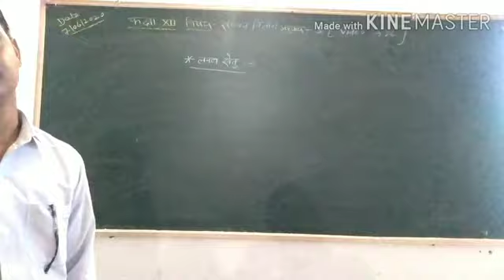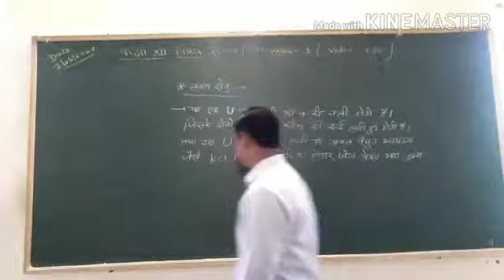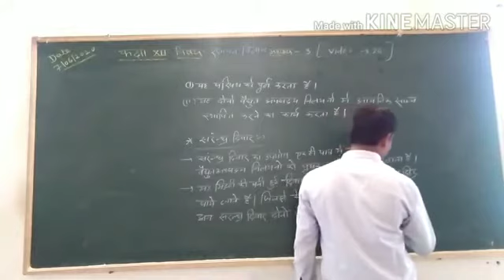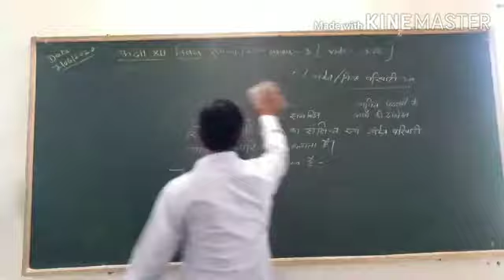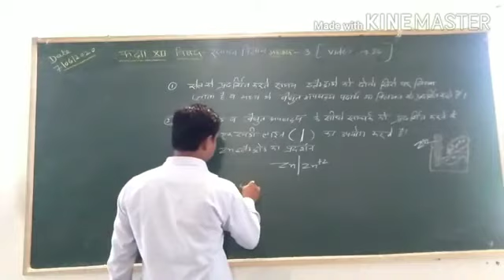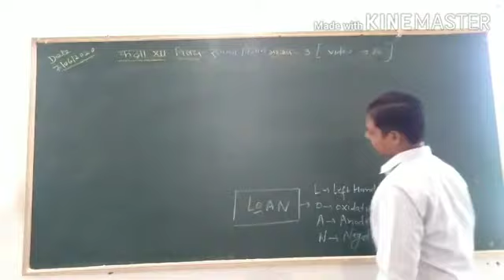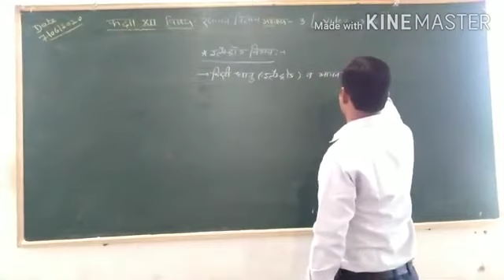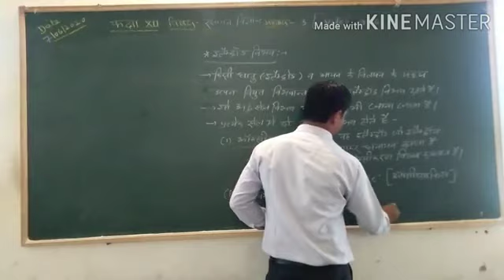Chemistry class 12th Chapter 3 video 26 By Arpit sir